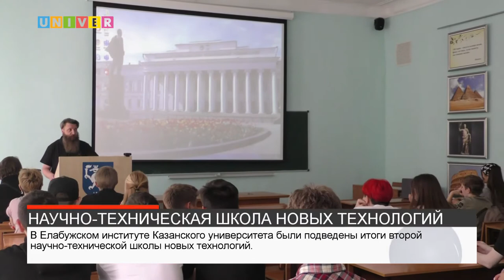НАУЧНО-ТЕХНИЧЕСКАЯ ШКОЛА НОВЫХ ТЕХНОЛОГИЙ